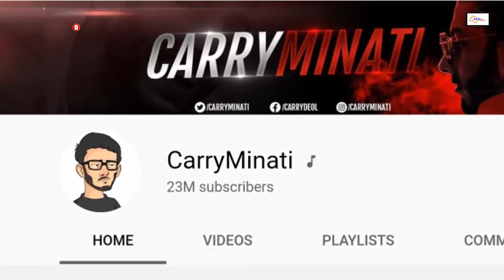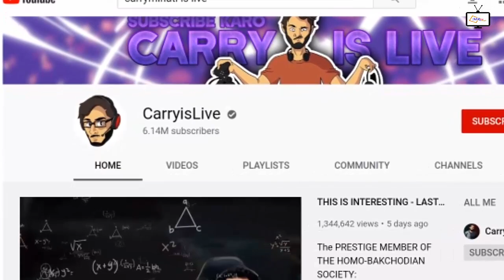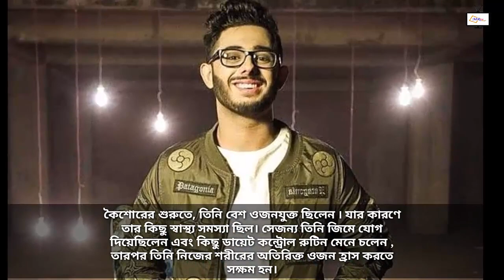CarryMinati কত টাকা আয় করেন? গার্লফ্রেন্ড, পরিবার, বাড়ি, গাড়ি, অজানা তথ্য । CarryMinati Lifestyle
CarryMinati (Youtuber) কত টাকা আয় করেন? গার্লফ্রেন্ড, পরিবার, বাড়ি, গাড়ি, অজানা তথ্য ৷ CarryMinati Lifestyle, girlfriend, house, cars, family, age, salary, biograph..

mrtv bangla,